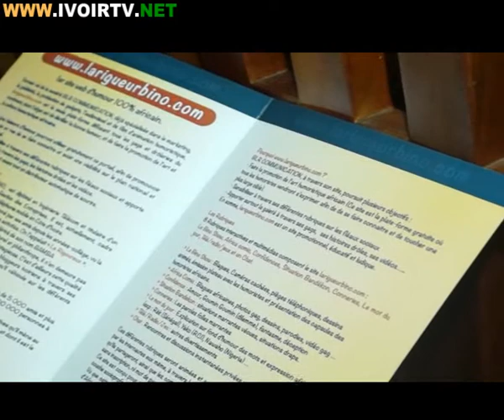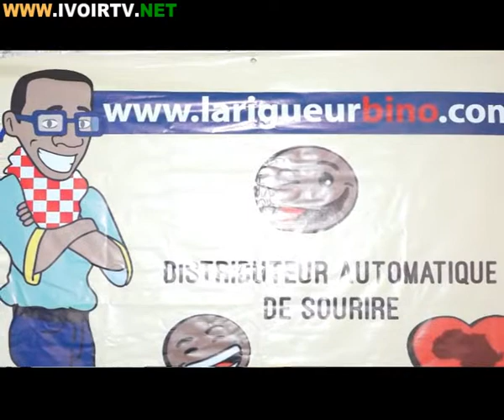Ceremonie de lancement du site humoristique www binolarigueur com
Nouho Bamba dit Bino, «il s'agit de la seule plate-forme diffusant tous les gags et drôleries du continent dont l'objectif est de distiller la bonne humeur et de faire la promotion de l'art et de la culture humoristique » de l'Afrique.

«Tous les faiseurs d'humour pourront utiliser gratuitement ce portail, afin de promouvoir leurs arts en vue de se faire connaître et avoir une visibilité sur le plan national et international», a-t-il ajouté.

Ce site dont la conception a duré quatre ans, a poursuivi Bino, «sensibilise à travers ses huit différentes rubriques sur les fléaux sociaux et apporte surtout la gaieté à travers les gags, les histoires drôles et les vidéos».

Le parrain de ce lancement, Salif Traoré dit A'Salfo, également leader du groupe musical ivoirien Magic System a apporté son «soutien et encouragement» à Bino. Il faut la persévérance, car, a expliqué A'Salfo «tout décollage est difficile».

Le lead vocal du groupe Magic System qui est par ailleurs, Ambassadeur de bonne volonté de l'Organisation des Nations Unies pour l'éducation, la science et la culture (UNESCO), a invité la presse et les annonceurs à soutenir ce projet «viable».